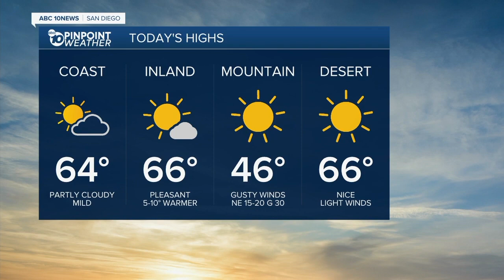ABC 10 News San Diego KGTV Latest Headlines | December 17, 7am